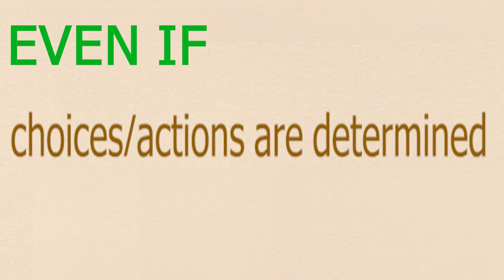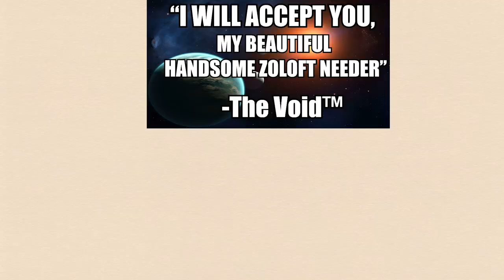Only trolleypilled shrigmas can welcome determinism...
Pipkin Pippa is in trouble, and only you can save her. But how will you switch the trolley to the children's hospital track if free will doesn't exist? Easy, just watch the jingling keys and pull the lever. In this video, I give two sample responses to what people online think the determinism argument means. The first is for non-philosophers, and the second is more theoretical, but can also be suitable for non-philosophers.

This is Whatwise. Bringing the cringe to philosophy. Through vtubers and the easiest trolley problem, inflatable anime joy toys and minecraft speedruns, you'll see why it sometimes makes sense to think nothing mattering doesn't matter. Stop taking things seriously and embrace uncertainty, or something. The idea is sorta: what? Okay! Np